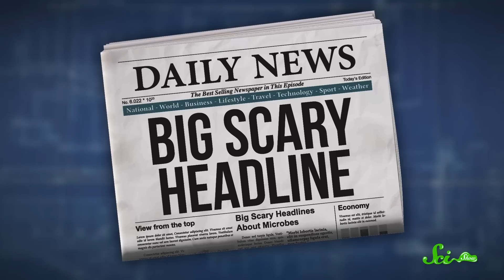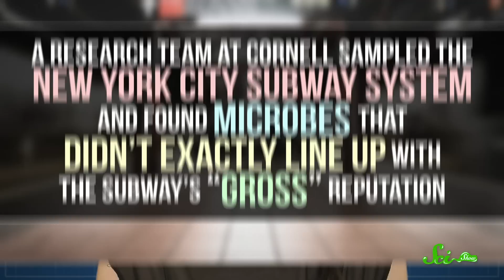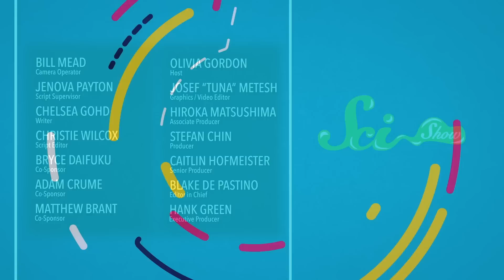New York City's Microbiome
You might guess that big city subways would be filled with all sorts of nasty pathogens just waiting to infect the nearest unsuspecting human, but science doesn’t back this up at all.